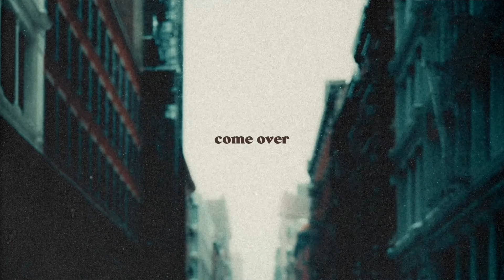*free* Blxst x Jhené Aiko Type Beat "come over" | jesseshirtsmusic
94 bpm f# minor

0:00 - intro
0:20 - verse 1
0:40 - pre-chorus
0:50 - chorus
1:10 - verse 2
1:30 - pre-chorus
1:42 - double chorus
2:22 - outro